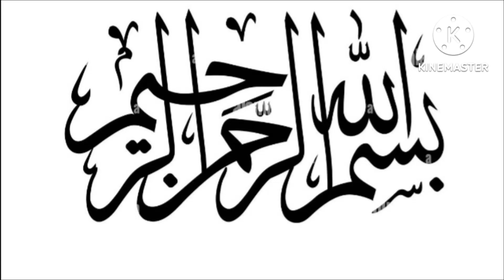Mutton Kaleeji Mix Masala Recipe | How to make Mutton Kaleeji Mix Masala at Home | Food&Vlogs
Ingredients

Kaleeji Mix
Wheat Flour
Cooking Oil
Onion 🌰
Tomato 🍅
Green Chilli
Kary Powder
Red Chilli
Mix Masala
Qasori Methi
Turmeric

Food & VLogs,  Write me in comments if you need assistence

 This channel is launched to help busy mums,  working woman as well as students who are living away from home and struggling with time management. It will help you to save your time not only for watching videos but cooking time without compromising  taste and quality of food. If you are looking for simple, quick and healthy healthy homemade food then please keep watching our channel & I assure you will not be disappointed.
It will also give you the opportunities to explore beauties of nature without any nasties.

Food & VLogs

for more quick & easy recipe watch our youtube channel Food & VLogs